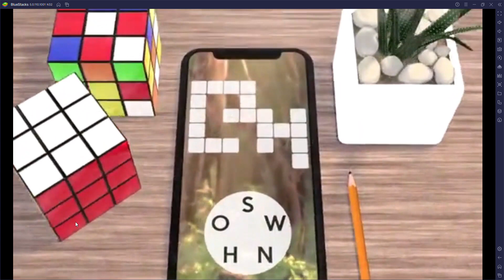BlueStacks 2021 07 01 06 16 37